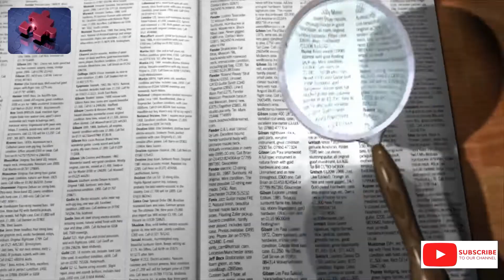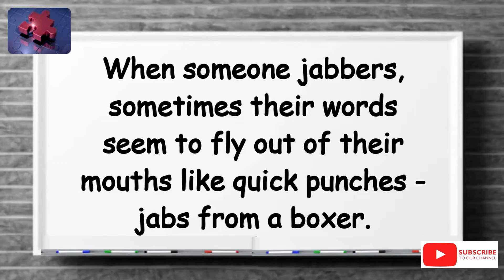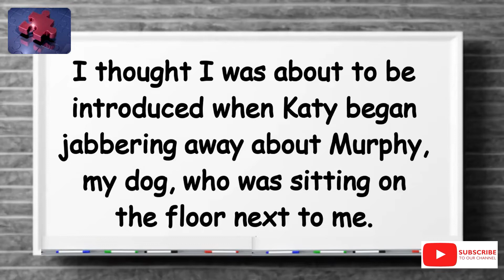Word of The Day 18 April 2022 Jabber.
Hello and a warm welcome to The English Language Laboratory Word of The Day Series.

In this series, we pick a new English word every day, provide the correct spelling of the word tell you how many alphabets make up the word, find which part of speech the word falls into, explain its meaning, look for any similar words where possible and explore how it could be used in a sentence.